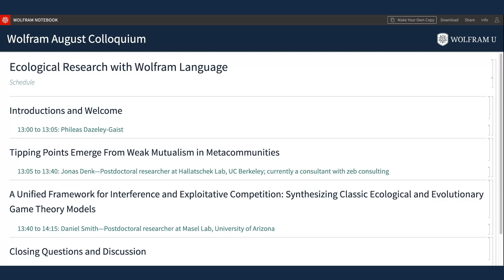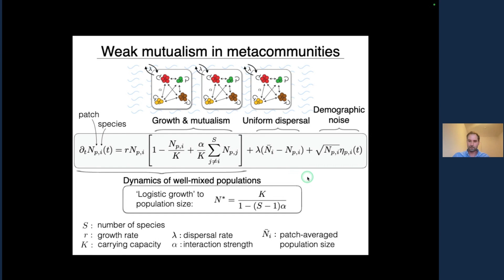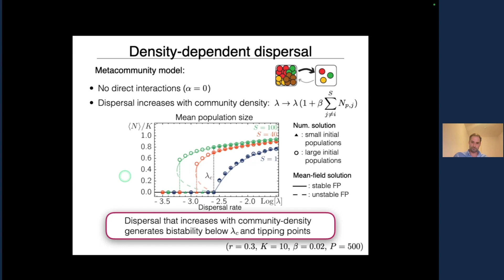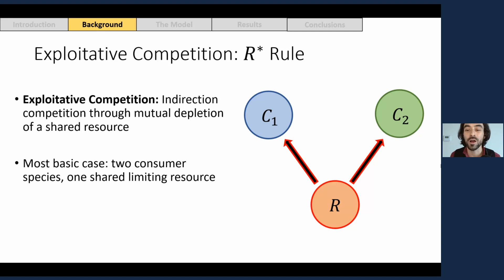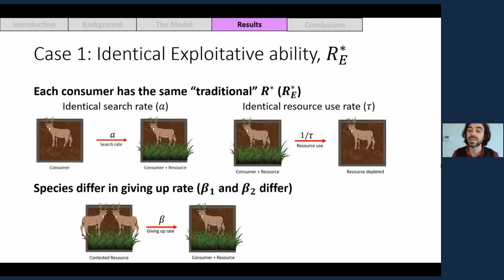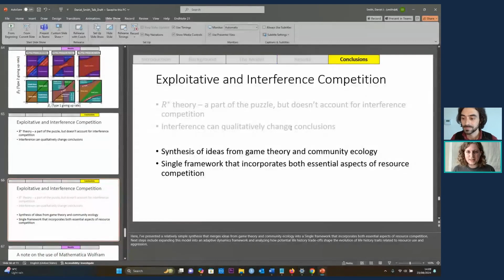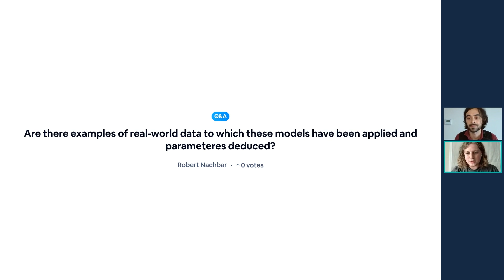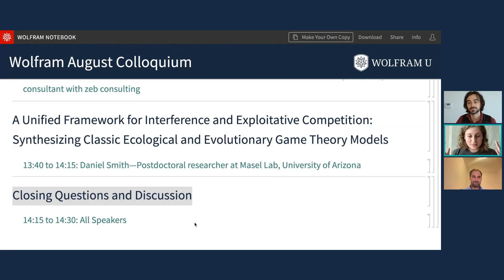Wolfram Colloquium Series (August 2024): Ecological Research with Wolfram Language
This colloquium features presentations of cutting-edge ecological research using Wolfram Language. Wolfram Language is used to model and analyze ecological systems, focusing on mutualism in metacommunities and competition dynamics. Jonas Denk presents his research on how weak mutualistic interactions can lead to tipping points in spatially structured communities. Daniel Smith explores a unified framework for interference and exploitative competition, integrating concepts from ecological and game theory models. Both researchers highlight the use of Wolfram Language for their analytical and computational needs. The event concludes with a discussion on practical applications and future research directions.

Contemporary ecological research requires robust analytical tools and techniques to model ecosystems reliably or study ecological data. Wolfram Language offers a broad and powerful toolkit for researchers exploring complex ecological questions. Gain insights into the application of computational approaches to ecological studies, ranging from structural and spatial ecology to food web dynamic modeling, demonstrating the versatility and capability of Wolfram Language in addressing critical ecological challenges.

Presenters:
- Jonas Denk, Consultant at zeb Consulting
- Daniel Smith, Postdoctoral Researcher at Masel Lab, University of Arizona

0:00 Introductions and Welcome
00:01:27 Tipping Points Emerge from Weak Mutualism in Metacommunities, Presented by Jonas Denk
00:28:25 Q&A with Jonas Denk
00:39:46 A Unified Framework for Interference and Exploitative Competition: Synthesizing Classic Ecological and Evolutionary Game Theory Models, Presented by Daniel Smith
01:07:00 Q&A with Daniel Smith
01:17:26 Closing Questions and Discussion